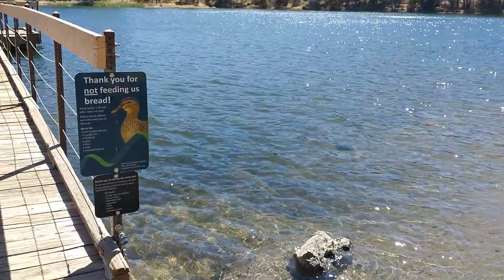Goldwater lake in Prescott Arizona